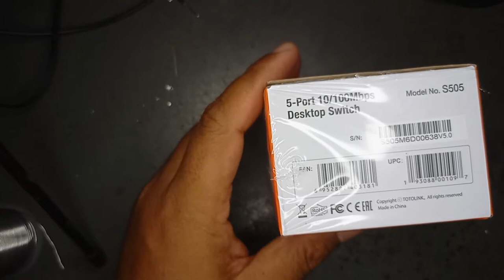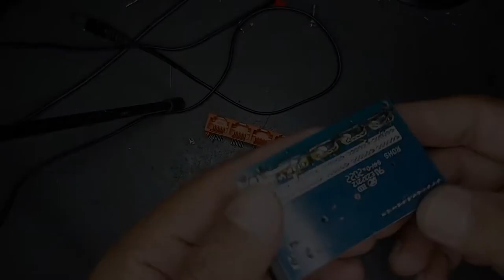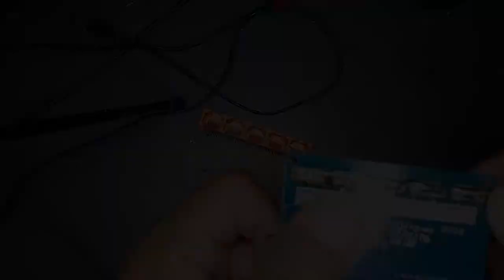Desoldering Component Connector RJ45 Female 5 ports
Desoldering Component Connetor RJ45 Female 5 ports
Di video ini dijelaskan bagaimana membuka konektor RJ45 female 5 port. Konektor ini dibuka untuk membuktikan apakah ada jalur2 yang tertutupi oleh konektor sehingga kita yakin untuk melakukan modifikasi siwtch totolink 5 port tersebut.